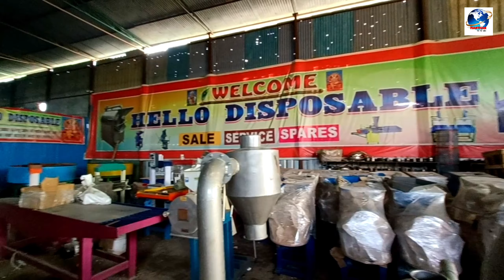धनतेरस दिवाली छठ कम कीमत में चक्की उपहार के साथ! Pulverizer Machine | 10hp Panjab Model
दोस्तों आज की इस वीडियो में हम मुजफ्फरपुर के जाने-माने कंपनी हेलो डिस्पोजेबल कंपनी की शानदार आटा चक्की दिखने वाले हैं यह बिजनेस आज के समय में गांव-गांव तक फैला हुआ है रोजगार से जुड़ने का एक बेहतर अवसर प्रदान करता है दोस्तों पलवराइजर बिजनेस से लोग लाखों रुपए की आमदनी घर बैठ कर रहे हैं साथ ही हेलो डिस्पोजेबल कंपनी की तरफ से इस दिवाली छठ धनतेरस के मौके पर लाखों रुपए की छूट के साथ कुछ ना कुछ उपहार दर्शकों को देने का अवसर प्रदान कर रहा है
Hello Disposable
Muzaffarpur Bihar
Friends, in today's video, we are going to see a wonderful flour mill of the famous company of Muzaffarpur, Hello Disposable Company. This business has spread to every village in today's time. It provides a better opportunity to get employment, friends, from the pulverizer business.  People are earning lakhs of rupees sitting at home and also on the occasion of Diwali, Chhath Dhanteras, Hello Disposable Company is providing an opportunity to give some gift to the audience with a discount of lakhs of rupees.